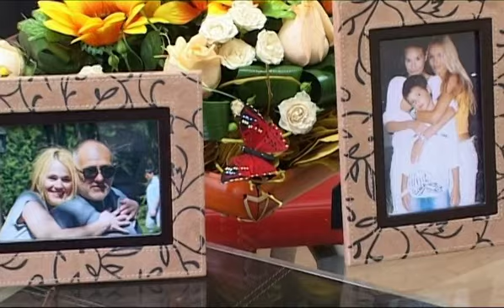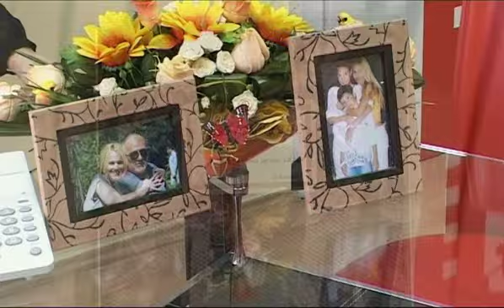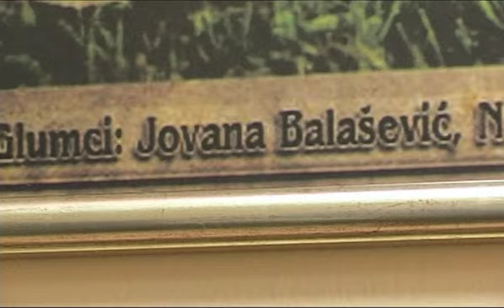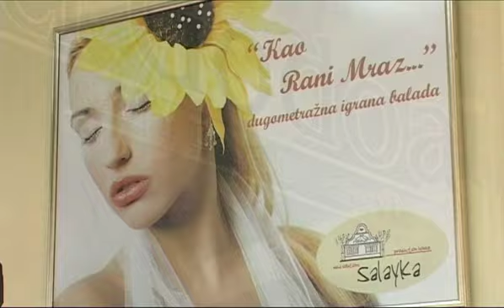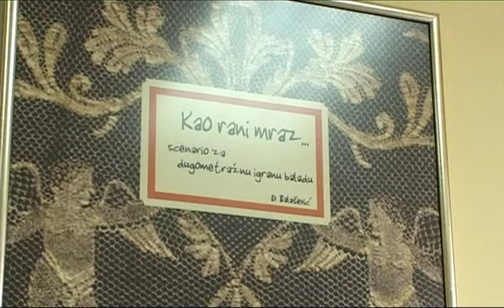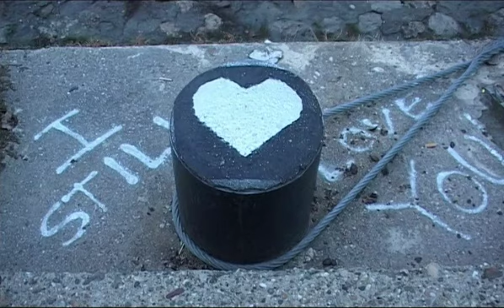Sve što mi pripada - Olivera Balašević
Urednik i voditelj: Verica Batić
Snimljeno: Decembar 2007.